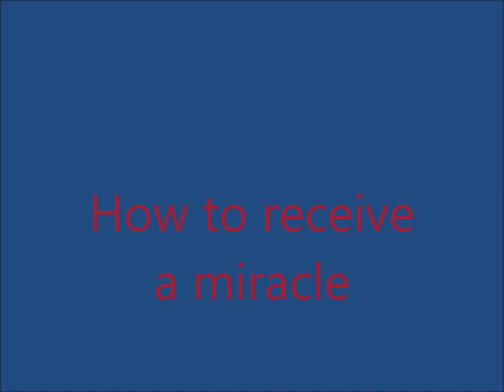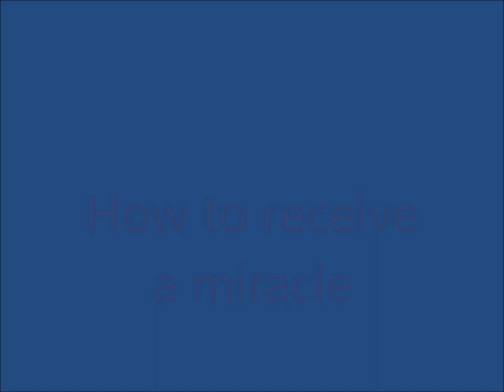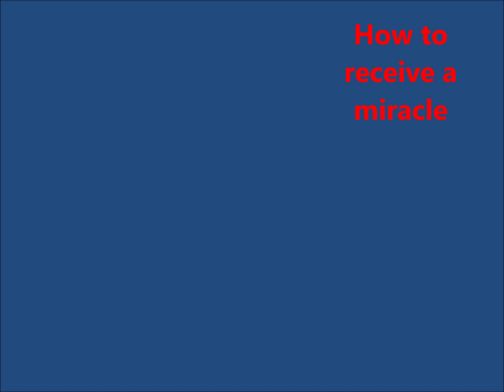How to receive a miracle from God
Genesis 18:14, God asked Abraham, "Is anything too hard for the LORD?

Send donations to: by money transfer to Babatope Babalobi, United Bank for Africa
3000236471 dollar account